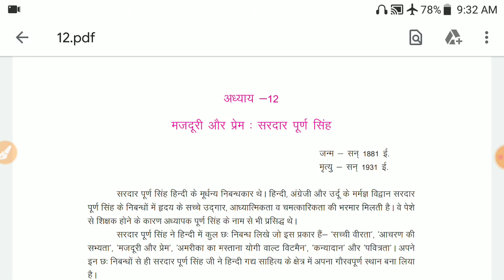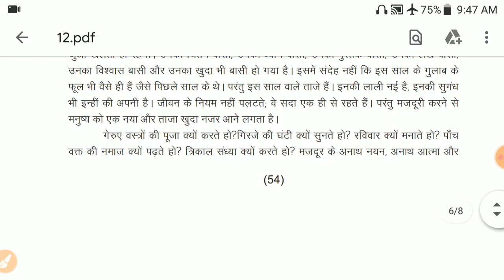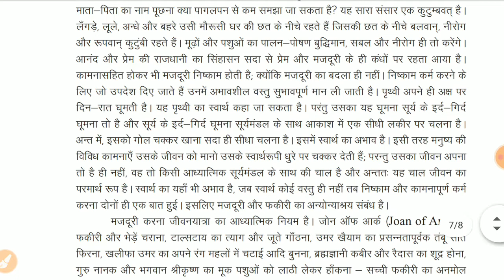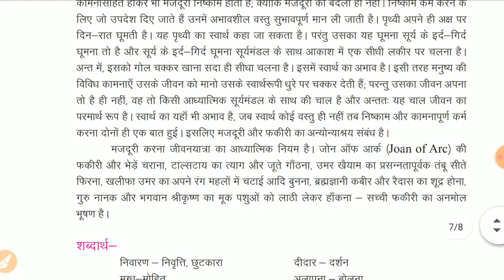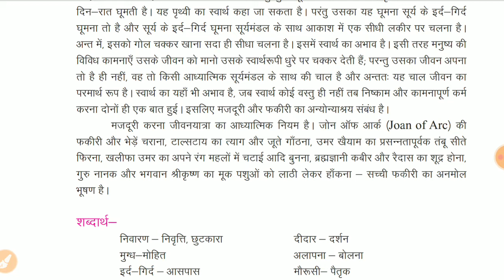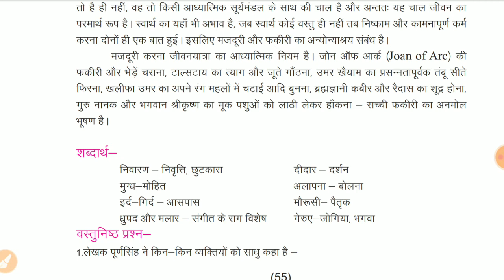12th अनिवार्य हिंदी Chapter -12 (मजदूरी और प्रेम) (PART 3)